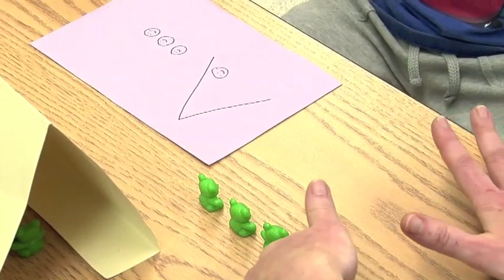Preschool Counting Game: Bears in a Cave (Early Math Collaborative at Erikson)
A preschooler computes how many are missing from a larger group.

Focus on the Child videos are taken from one-on-one interviews with individual children. The interviews are designed to elicit evidence of children's mathematical thinking. They are not teaching episodes or formal assessments.